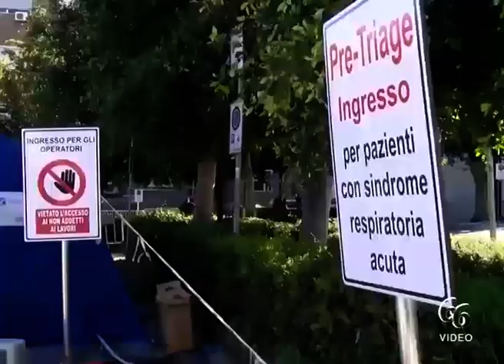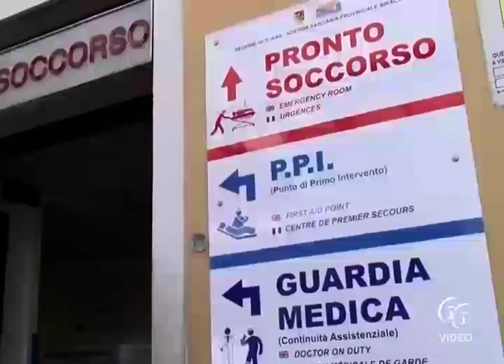Sanità Umberto I Operativo il reparto di Medicina